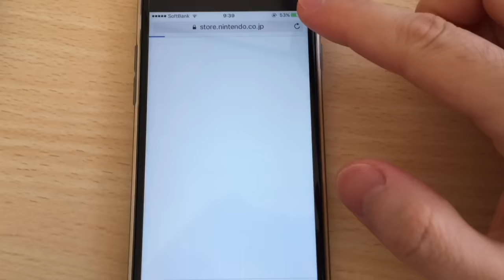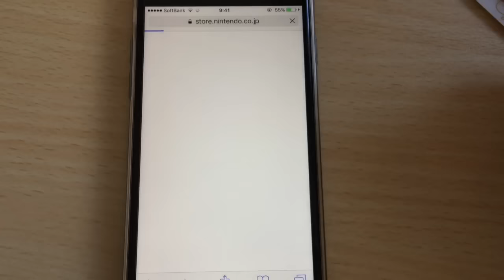【ニンテンドースイッチ予約できるのか？！】マイニンテンドーストアにニンゴジラ現るッッ！！！【只今戦争中】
↓↓↓結末はこちら！はたして買えたのか？！